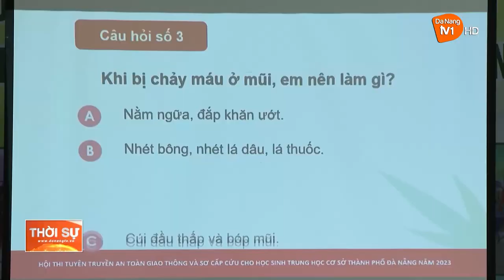TRANG BỊ KỸ NĂNG SƠ CẤP CỨU CHO HỌC SINH